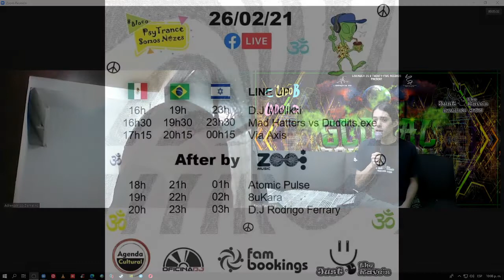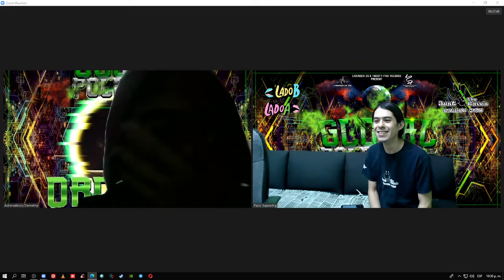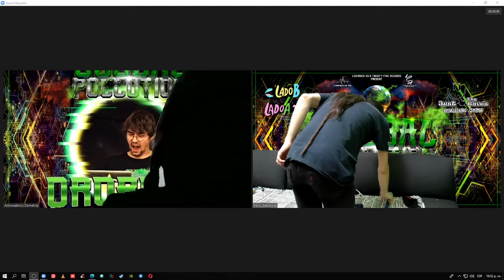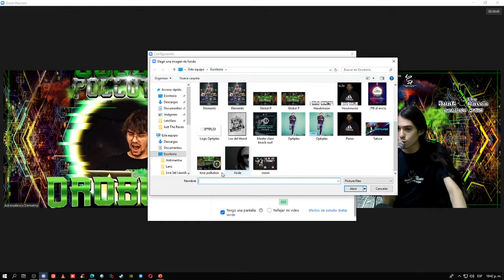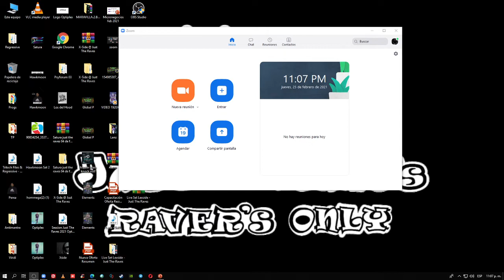Global Pollution Trance Festival 2021 Especial 3 (Just The Rave ́s & Raver ́s Only)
✦ƓӀօҍąӀ թօӀӀմէìօղ Tɾąղçҽ ƑҽʂէìѵąӀ ϩ⊘ϩ𝟙✦ 13-14 MAR ᵒᵖᵉᶰ ᵃᶤʳ [🅶🅳🅻]
❝La crisis climática es el producto de la contaminación espiritual, mental y ecológica. Nuevas condiciones y retos de supervivencia surgen de polo a polo, y estamos contra reloj, es la última hora para tomar cartas en el asunto o llegar al punto de no retorno...❞.
✰Preventas ❪Depósito Citibanamex / OXXO❫ 🎫
•Fase 1 ❪▷500$MX❫ •300 entradas
►No. de tarjeta: 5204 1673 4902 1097
[Envía un inbox o wa con la captura del comprobante y tu nombre a David Lisergica Pérez - 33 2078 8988]
◥◣Line-up◢◤
✦KnusperJungs ❪Audiosyntax + Oroboro❫✦ 🇩🇪
✦Polywuck ❪Polybius + Engywuck❫✦ 🇲🇽
✦Isiteshi✦ 🇭🇺